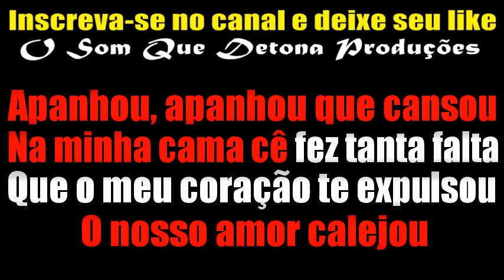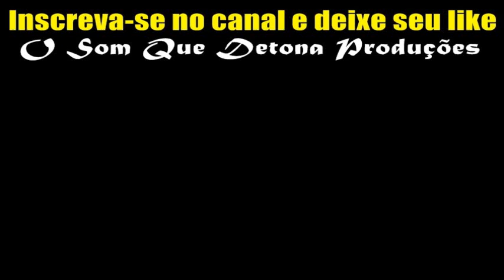KARAOKÊ DE ARROCHA - NOTIFICAÇÃO PREFERIDA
PRODUÇÃO: O SOM QUE DETONA
TECLADO: YAMAHA PSR E443 - SAMPLES KONTAKT DEVINHO NOVAES MODIFICADO ﾠ
ﾠ